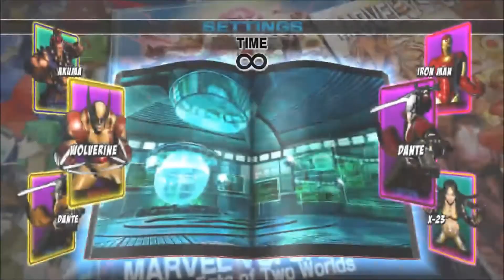FR Sumbrwnkid vs GB Dapvip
tournament match 9/28/13 @ Gwinnett Brawl